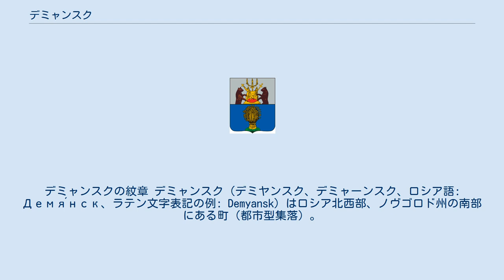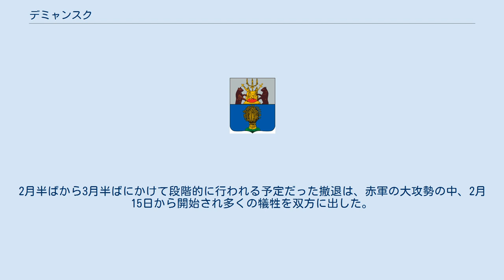デミャンスク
デミャンスクの紋章 デミャンスク（デミヤンスク、デミャーンスク、ロシア語: Демя́нск、ラテン文字表記の例: Demyansk）はロシア北西部、ノヴゴロド州の南部にある町（都市型集落）。
デミャンスク地区の行政中心地でもある。
 ノヴゴロドからは南東へ100キロメートル、オスタシコフからは53キロメートル北西に離れ、ヴァルダイ丘陵の北縁に位置する。
デミャンスクはヤヴォーニ川（Яво́нь）に沿った町である。
ヤヴォーニ川はポーラ川（По́ла）を経てロヴァチ川へと注いでいる。
 デミャンスクの名は年代記の1406年の条に初出している。
1824年から1927年までデミャンスク郡の中心であった。
 第二次世界大戦（独ソ戦）が起こり、ドイツ国防軍に占領された時点ではデミャンスクとその周辺には19,000人の住民がいた。
しかし1942年1月18日からのデミャンスク包囲戦で町は完全に破壊されている。
トロペツ・ホルム方面への反攻を行うソビエト赤軍により、デミャンスクを中心とする地域にドイツ国防軍の部隊多数が孤立する事態となった。
撤退が唯一の打開策であることは包囲された軍の司令官らの間では明らかであったが、1942年夏に赤軍の包囲網を破って退路が開かれた後になっても、アドルフ・ヒトラーはこの地はモスクワへの侵攻に不可欠だと固執し続けた。
包囲網は次第に狭まり、1943年2月はじめになってようやく最高司令部も全面撤退を命令した。
2月半ばから3月半ばにかけて段階的に行われる予定だった撤退は、赤軍の大攻勢の中、2月15日から開始され多くの犠牲を双方に出した。
デミャンスクを赤軍が奪還したのは1943年3月1日であった。